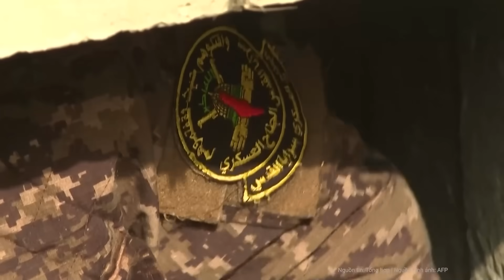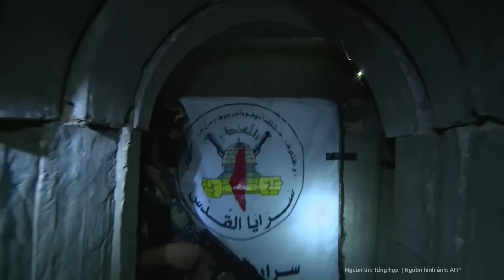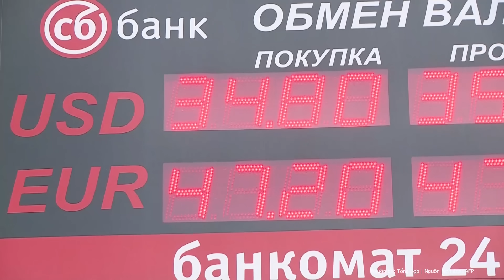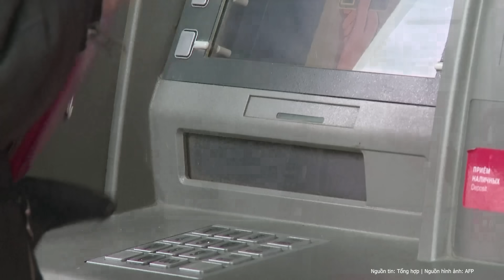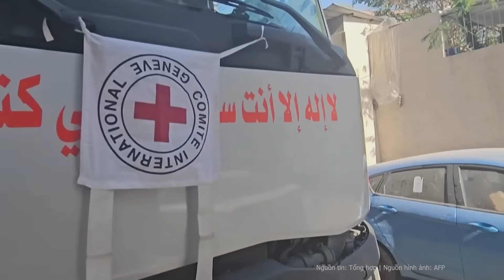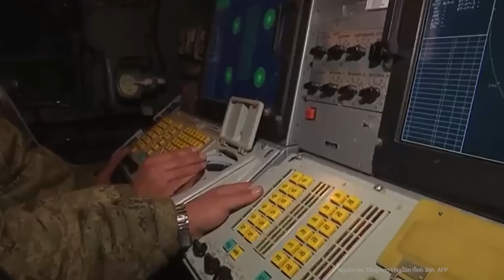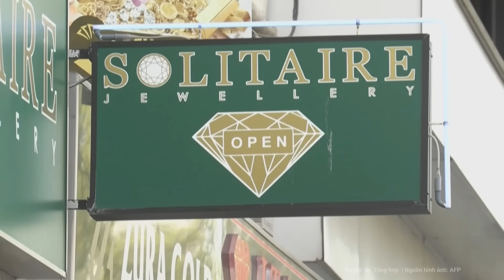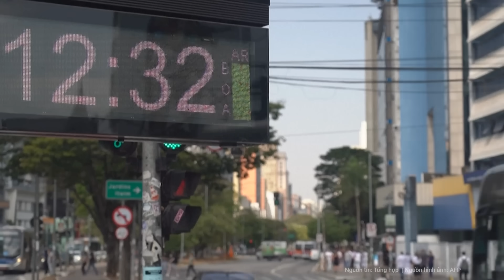Thời sự quốc tế: Chấn động Triều Tiên cảnh cáo cực mạnh, “trút mưa đạn pháo” kết thúc Hàn Quốc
Ngày 8.11, Triều Tiên đã lên tiếng cảnh báo Hàn Quốc vì các tờ rơi tuyên truyền chống phá Bình Nhưỡng của nước này.